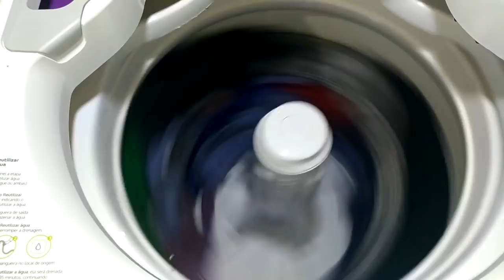TEST DE ESTABILIDADE - Lavadora Consul 13 kg Maxi Economia - CWE13AB HD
O Show começa mesmo em 1:30.